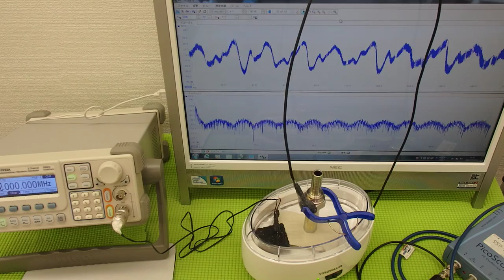超音波の利用技術（超音波の相互作用） ultrasonic-labo